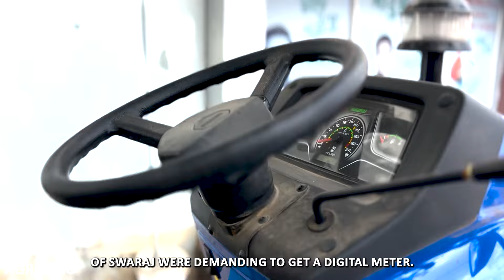नया स्वराज 744 FE आ गया है धूम मचाने! खेल ख़तम🔥🔥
नई स्वराज 744 FE को अधिक आधुनिक, बोल्ड और शानदार लुक में पेश किया गया है। इस वीडियो में इस दमदार ट्रैक्टर की सभी खूबियां बताई गई हैं. जरुर देखिये!

धन्यवाद!
Agri Info

presenting the new Swaraj 744 FE in a more modern, bolder and a brave look. All the features of this powerful tractor have been explained in this video. Must watch!

Agri Info

अस्वीकरण: यह वीडियो हमारी समीक्षा और राय पर आधारित है, कृपया उत्पाद खरीदने से पहले स्वयं शोध करें